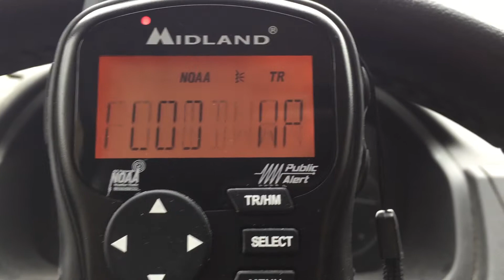Areal Flood Warning for Sourtheastern Hunterdon County NJ - March 14, 2015